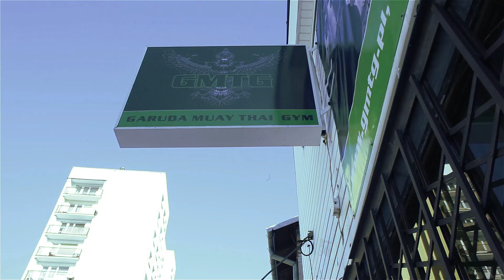Karol Łada przed galą KOK WORLD GP in Vilnius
KOK WORLD GP in Vilnius 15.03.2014